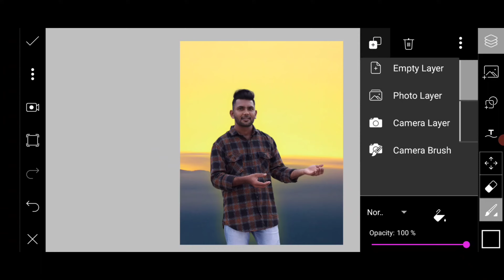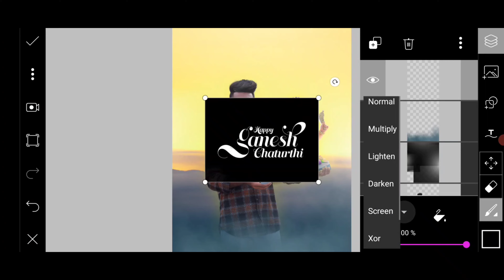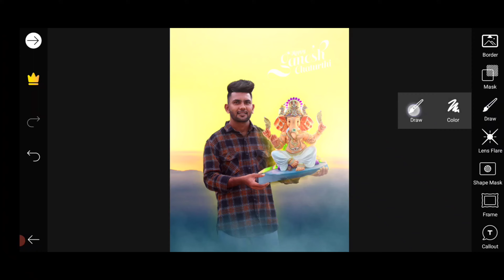Ganesh Chaturthi Photo Editing || PicsArt Ganesh Photo Editing Tutorial ||ganpati New Photo Editing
Hi friends 😊🙏

to all my YouTube family😊😊